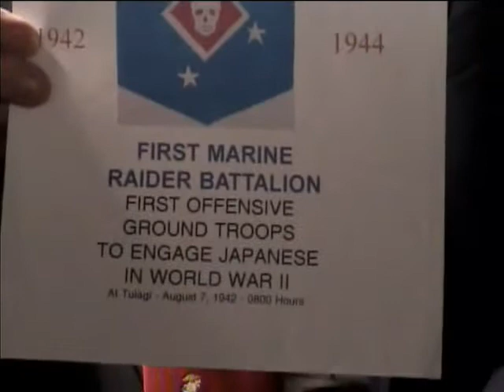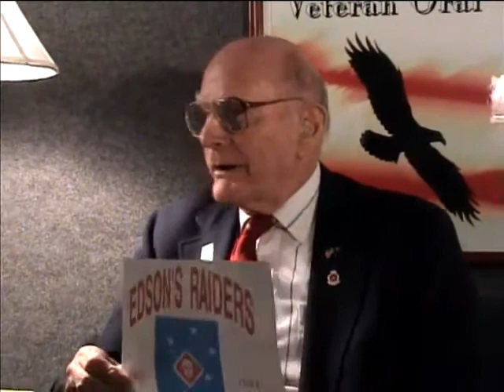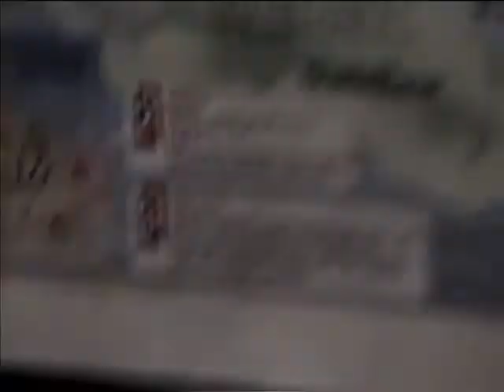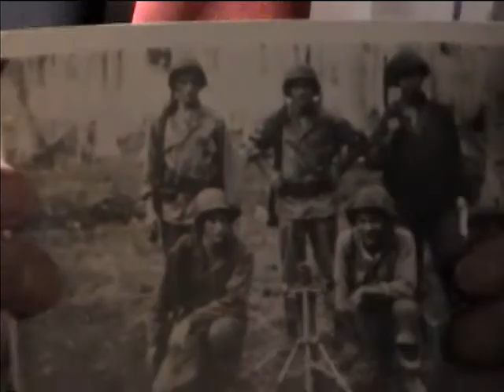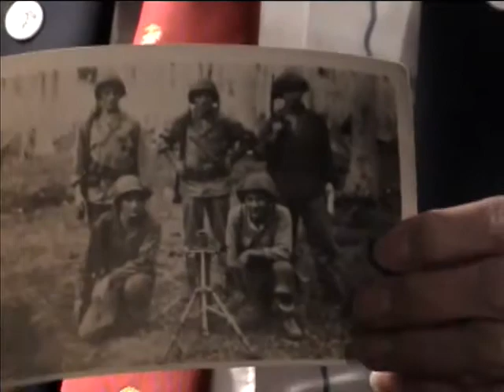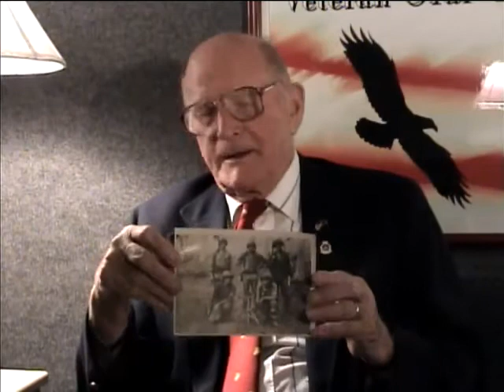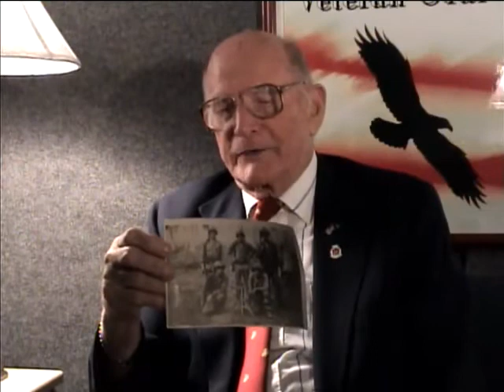Robert A. Addison, Sergeant, US Marine Corps, World War Two & Korea - NYSMM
Date of birth: 7 DEC 1922
Hometown: Glens Falls, NY
Place of Birth: Akron, OH
United States. Marine Corps. Marine Raider Battalion, 1st
Hudson Falls H.S., Hudson Falls, NY
Edson, Col. Merrill
Powers, Jinx
Addison, Robert A.
Tulagi
Guadalcanal, Battle of, Solomon Islands, 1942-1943
World War, 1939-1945 -- Campaigns -- Solomon Islands -- New Georgia
First Marine Raider Division
Edson's Raiders